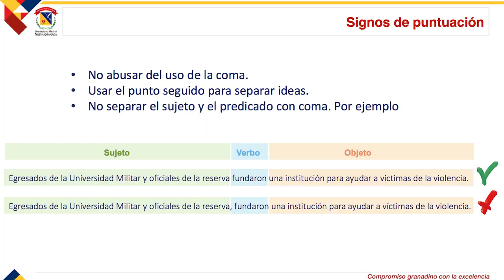Recomendaciones para evitar errores en el proceso de redacción: signos de puntuación